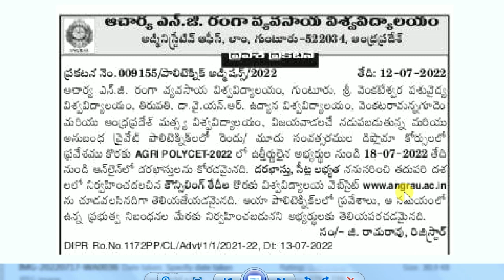agri polycet application for counselling